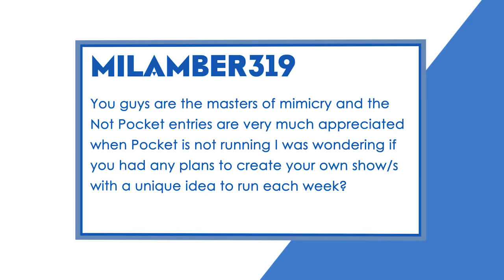Favourite DOS Games - AskNotPocket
Also what are our favorite things and what are we hiding in our pants?

-- FOLLOW ACTUAL POCKET --

Twitter: @nichboy, @Pierreth, @GGEditMonkey, @Sam_Ghee

Twitter: @GoodGameTV, @bajopants, @hexsteph, @goosemangus, @angharadyeo